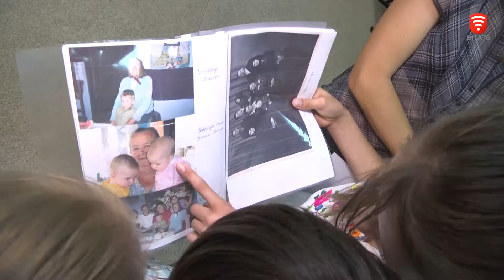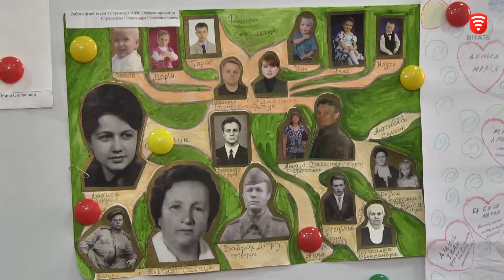Згадати всіх у День родини, новини 2019-07-08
День родини, який в Україні святкують 8 липня, вінницькі багатодітні відзначили з веселощами. На традиційному фестивалі,який щорічно організує міський департамент соціальної політики. Родинам запропонували дослідити свою історію. Тих, хто впорався із нелегким завданням найкраще і запросили на свято. Малеча розважалась з аніматорами, отримувала подарунки та дивилась мультики.